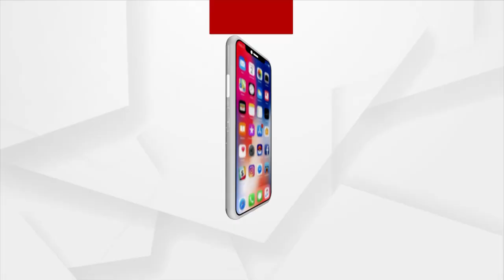Sai Baba Bhajan | New Album Song release of Sai Baba Sung Beautifully by Nishi Nanda and Anil Bawra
New Album Song release of Sai Baba Sung Beautifully by Nishi Nanda and Anil Bawra.